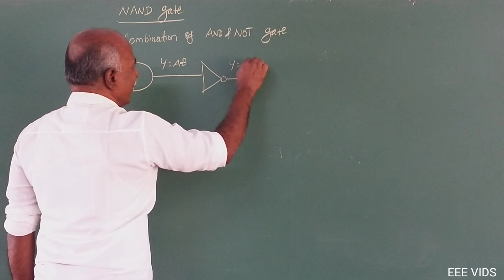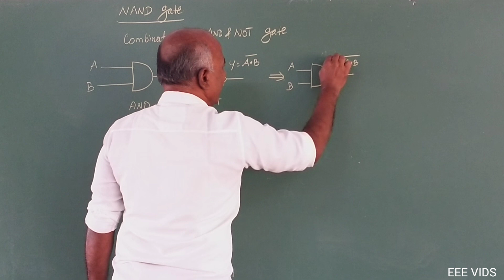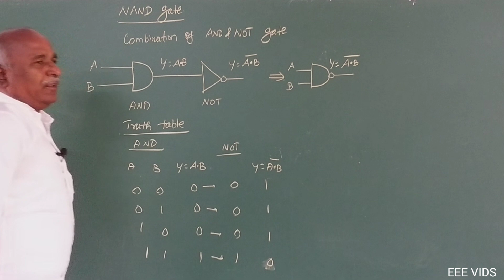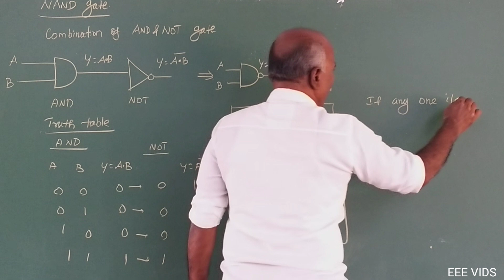NAND Gate working in tamil | Logic Gates in tamil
Digital Electronics Logic Gates